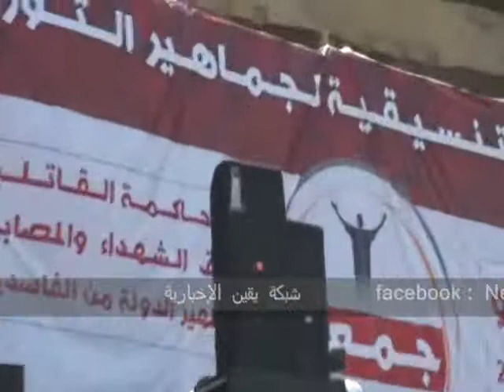الإخوان يهنئون الشعب المصرى بجمعة وحدة الصف